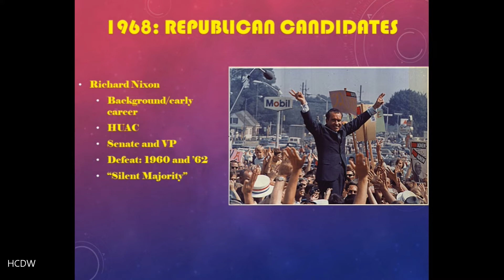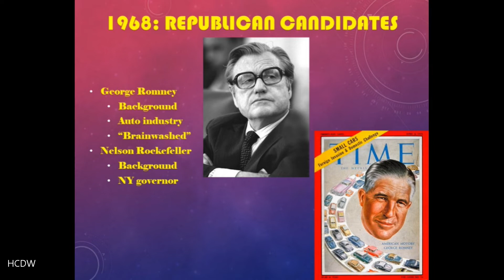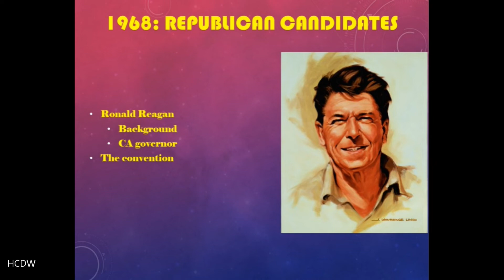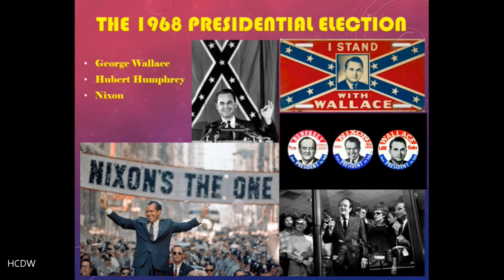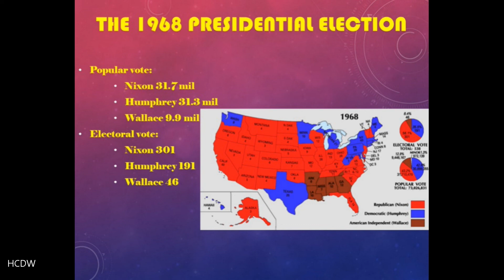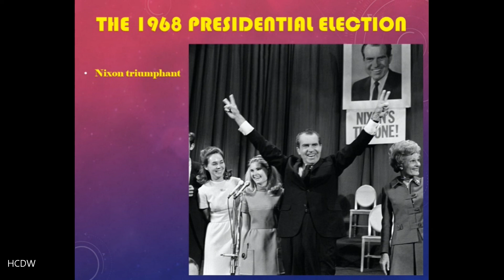1968: America and the World | Part 13 | Lecture 3 |The Republican Primaries and the Election of 1968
Lecture 13 part 3 of 1968: America and the World, The Republican Primaries and the Election of 1968

A discussion of the Republican candidates and primaries, and the election of 1968, in which Richard Nixon prevailed over Hubert Humphrey.